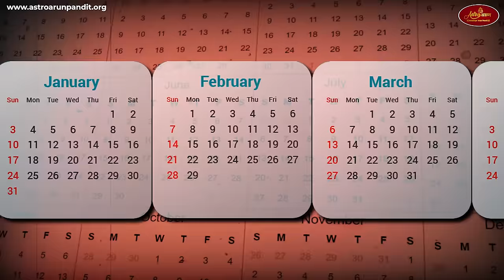What Your Birth Month Says About You | Personality of People born on January To December | AstroArun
Discover the secrets of your personality traits based on your birth month with Astro Arun Pandit! In this illuminating video, Astro Arun Pandit explores the unique characteristics of individuals born from January to December (All Month). Dive deep into the world of astrology as he unveils the fascinating insights associated with each birth month, providing valuable information about your inherent qualities and traits. Whether you're a January Capricorn or a December Sagittarius, Astro Arun Pandit breaks down the astrological significance tied to your birth month, offering valuable insights that are sure to resonate with viewers seeking to understand themselves better. Explore the mysteries of the zodiac and unravel the hidden aspects of your personality in this comprehensive guide to birth month astrology!

What Your Birth Month Says About You | Personality of People born on January To December | Astro Arun Pandit

Time Stamp
00:00 - About This Video
00:38 - People Born In January
03:08 - People Born In February
04:44 - People Born In March
07:13 - People Born In April
09:30 - People Born In May
10:46 - People Born In June
12:17 - People Born In July
14:16 - People Born In August
15:36 - People Born In September
17:04 - People Born In October
18:30 - People Born In November
20:18 - People Born In December
आज के इस वीडियो में हम जानेंगे की कैसे आपकी कुंडली, आपकी जन्मतारीख और भी बहुत कुछ चीज़ों को देखकर आपके बारे में बताया जाता है. लेकिन मैने आज के इस वीडियो में आपको आपके जन्म महीने से आपके बारे में बताने का प्रयास किया है, की मार्च में जन्मे लोग की पर्सनालिटी कैसे होती है और अप्रैल में जन्मे लोग कैसे होते है. ऐसे ही january से लेकर दिसंबर तक में जन्मे लोगों की पर्सनालिटी को मैंने एक एक बरके बताने का प्रयास किया तो इस वीडियो को अंत तक जरूर देखें और आपने कितना Relate किया हमें comment में जरूर बताये !!

New Shorts Channel by Astro Arun Pandit - @astroarunpanditshorts